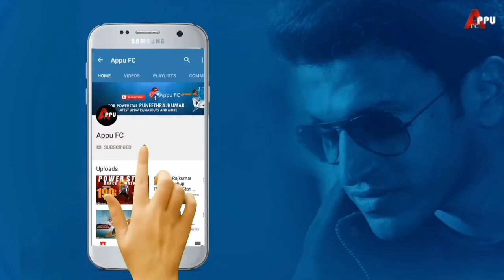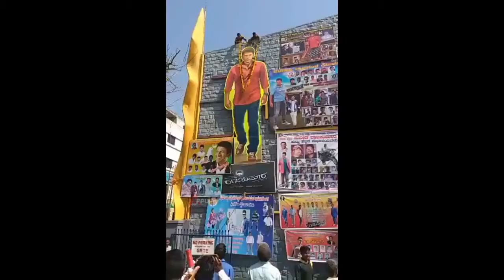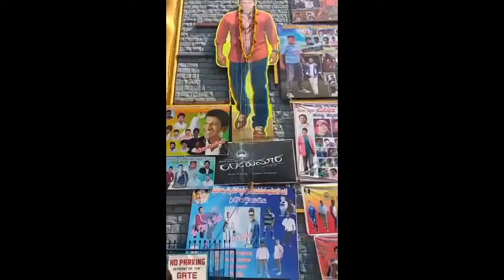Raajakumara Release||Rajakumara|Celebration|Puneeth Rajkumar Movie Craze In Belagavi|Appu FC